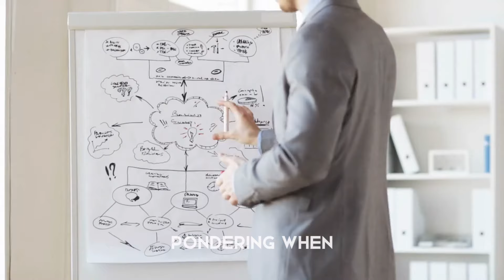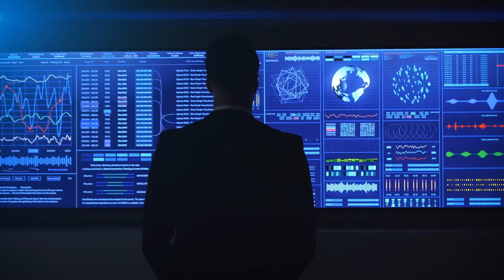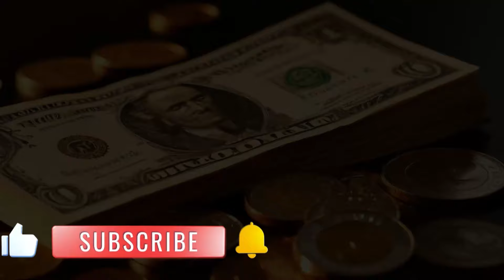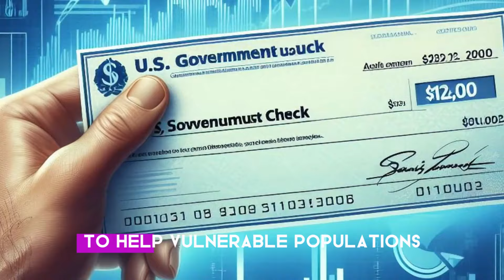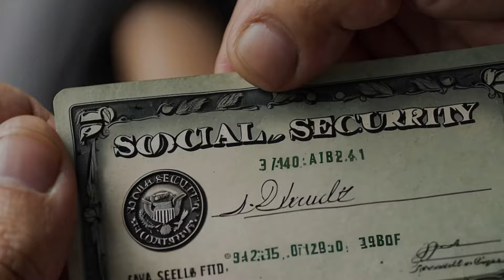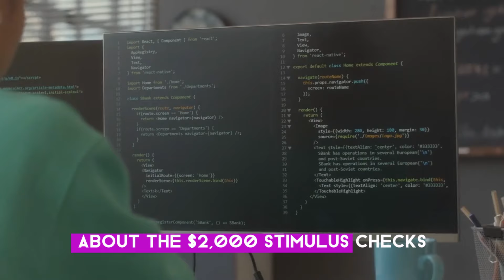Payments Scheduled For Friday! $2,000 Stimulus Checks Deposits Ready For Social Security SSI SSDI VA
"Get ready for some great news! Payments are scheduled for this Friday, with $2,000 stimulus check deposits ready for Social Security, SSI, SSDI, and VA recipients. Join us as we dive into the details of these upcoming payments and how they can provide much-needed financial relief.